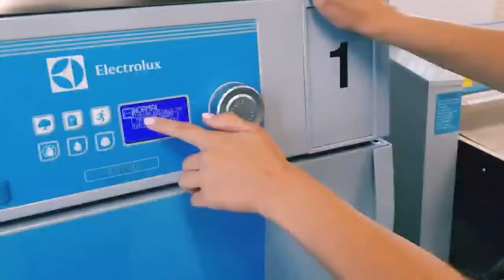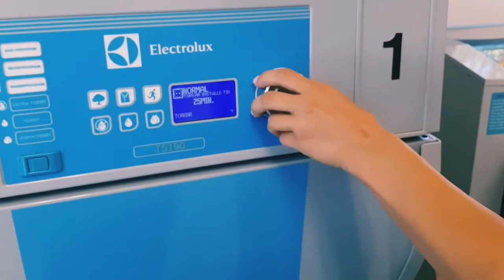Як перуть у Швеції. // Как стирают в Швеции.| Іванна Рихлюк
У Швеції не в кожній квартирі є пральні машини. Багато людей використовують публічну пральню. Тому тут не побачиш розвішеної на вулиці білизни. Випраний та сухий одяг за кілька годин у твоїй шафі.